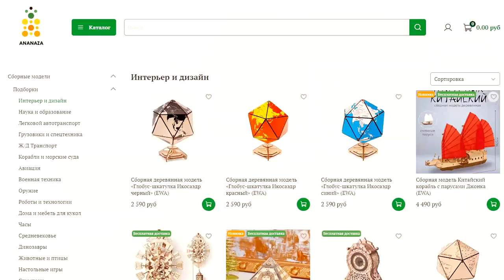Креатив от Зеебра - Трактор Беларус 82 и Беларус 2022 c прицепом от EWA в масштабе 1:20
Отвлекитесь от серых будней и посмотрите на креативный ролик от двух братьев-блогеров с ютуб-канала Зебра.

В этом видео вы увидите миниатюру о трактористах, созданную с помощью двух механических моделей белорусских тракторов 2022 и 82, а также прицепа, который подходит к обеим моделям, от компании Eco Wood Art.

Они всегда берут с собой камеру в любом приключении!